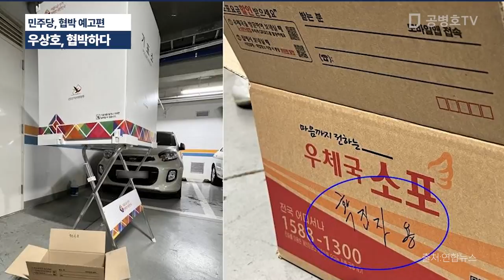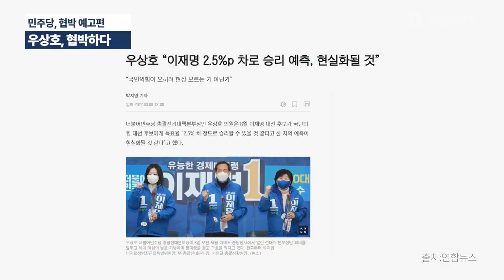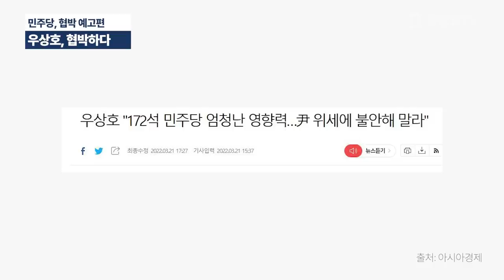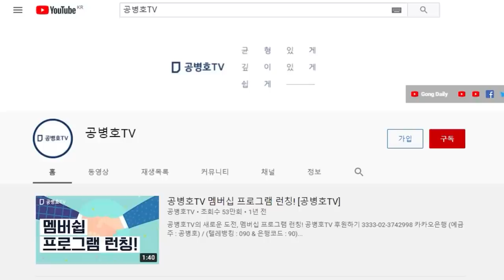우상호, 협박하다 / "민주당, 172석 갖고 있다" / "너희들 힘으로 법하나 통과시킬 수 없다" / 민주당 어깃장 예고편 [공병호TV]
Bitcoin : 3MTW849AkP2ftLeSK2teZHMmzLu7Z83s9U